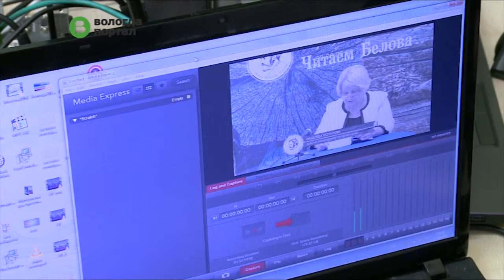Сотни вологжан прочитали очерки Василия Белова во время литературного марафона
Литературный марафон «Читаем Белова» открыл второй день Всероссийских Беловских чтений. В течение 10 часов вологжане вслух читали одно из самых известных произведений автора - «Лад».